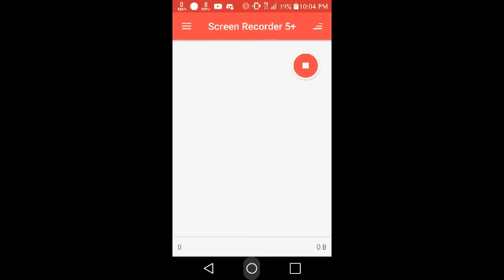Random Crown of Inamorta